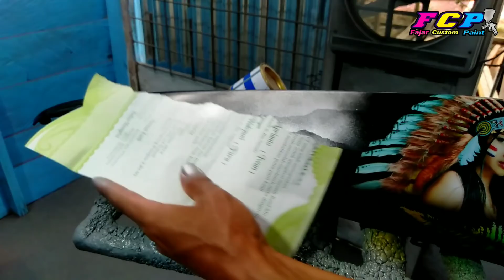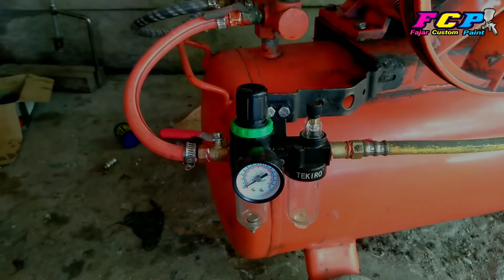Airbrush gambar pake cat semprot diton✔️ pemula wajib mencoba..‼️-fajar custom paint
hallo guys.
jumpa lagi dengan saya di sini fajar custom paint
okee di kesempatan kali ini kita mau berbagi tentang airbrush gambar pake cat semprot diton//pemula wajib mencoba,
trik ini sebelum nya memang sudah saya bahas.
jadi buat yang masih penasaran sekaligus buat inspirasi temen temen
yang ingin airbrush motor nya.

nah jadi trik airbrush pake cat semprot diton// pemula wajib mencoba ini suatu trik yang sdah lama hanya saja sampai saat ini masih d manfaatkan karna dengan trik ini sangat membantu dan mempermudah buat temen temen pemula atau yang belum bisa menggambar jadi trik airbrush gambar pake cat semprot ini sangat rekomen buat kamu yang baru belajar di bidang pengecatan.

nahh buat yang baru gabung di channel ini jangan lupa ikuti vidio2 sbelumnya dan jangan sampai ketinggalan vidio terbaru...

Gambar mengunakan
water slid decal

pertnyaan atau sering via chat wa
komen tdk bisa d bls satu per satu

ig fajarimmi
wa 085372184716